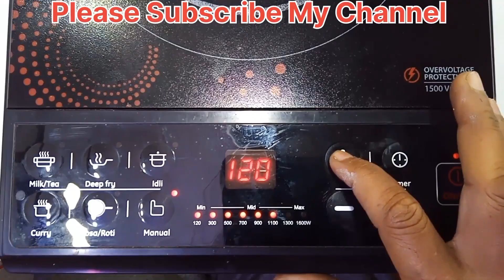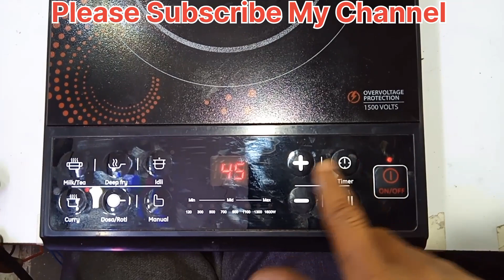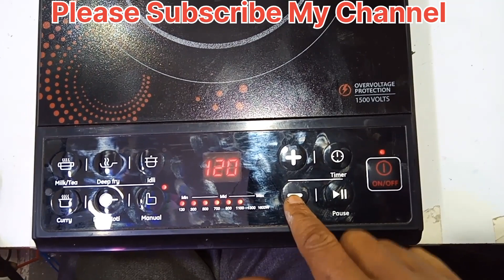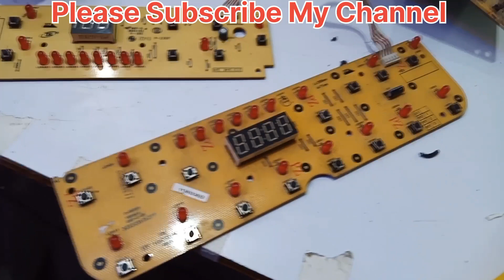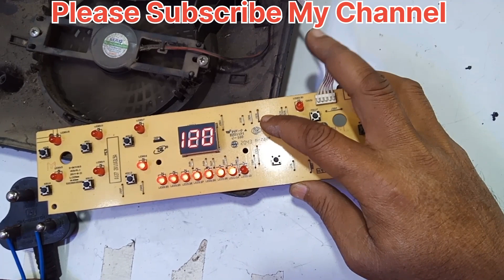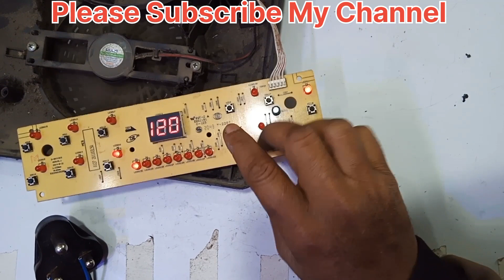Usha induction repairing||❤️👈👌Maynas ka button kaise sahi karen❤️👈👌👍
Usha induction repairing

how to repair led bulb withoutsoldering iron

how to repair led bulb blinking

how to repair led bulb in telugu

how to repair led bulb malayalam

how to repair led bulb with solderingiron

how to repair led bulb in tamil

how to repair led bulb driver circuit

how to repair led bulb low lightproble
technicaljugaadhindi

How to repair soudi torch Led

led bulb kaise banaen

led bulb kaise theek karen

led bulb kaise banta hai

led bulb kaise sahi karen

led bulb kaise banate hain

led bulb kaise banaya jata hai

led bulb kaise khole

led bulb kaise sudhare